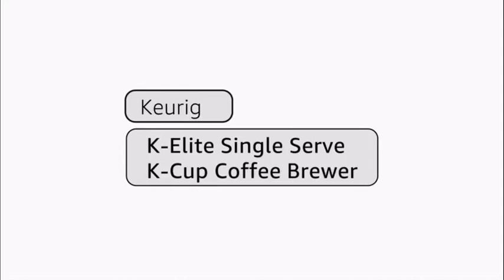Keurig K-Elite Single-Serve K-Cup Pod Coffee Maker, Brushed Slate, 12 oz. Brew Size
WHAT'S IN THE BOX: One water filter handle, and one filter to help ensure your beverages taste their absolute best.Filter type:Reusable.Temperature: Adjust the brew temperature between 187° and 192°..Temperature Control : Allows you to adjust the temperature from 187° – 192

BREWS MULTIPLE CUP SIZES: 4, 6, 8, 10, 12oz Enjoy the most popular cup sizes.

STRONG BREW BUTTON: Increases the strength and bold taste of your coffee’s flavor.

ICED SETTING: Brew hot over ice at the touch of a button for full-flavored, delicious iced coffee.

HOT WATER ON DEMAND BUTTON: Perfect for instant soups or oatmeal.

FAST & FRESH BREWED: Coffee made in minutes.